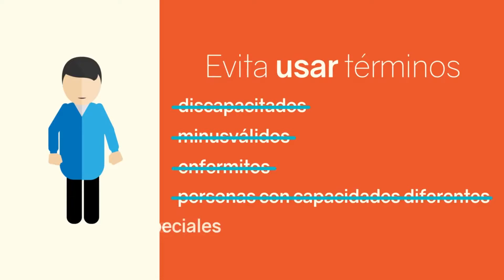Dia internacional de la discapacidad